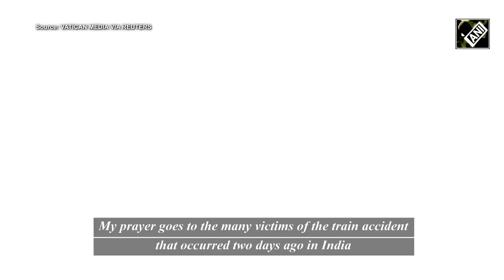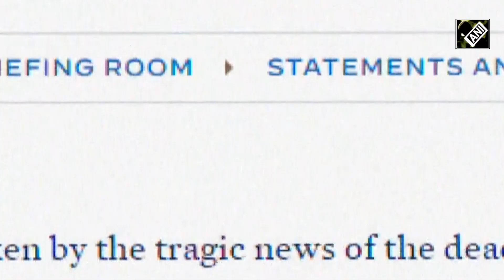Odisha Train Accident: WATCH Pope Francis offers prayers for victims of Odisha train accident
Pope Francis expressed his condolences and offered prayers for the victims of the train crash in Odisha, India, which claimed the lives of at least 275 people. During the angelus prayer in St. Peter's Square, the Pontiff remembered those affected by the tragic incident. The crash involved three trains, including a goods train, near Bahanaga Railway in Balasore. Prime Minister Narendra Modi visited the site and reviewed the ongoing rescue operations. The President of the United States, Joe Biden, and First Lady also expressed their sorrow over the heartbreaking news of the deadly train crash. The death toll, initially reported as 288, was later revised down after it was discovered that some bodies had been counted twice.